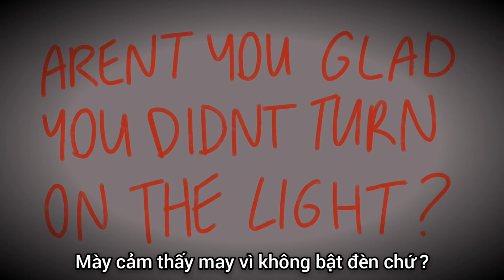Anh bạn cùng phòng - Seon [Vietsub]